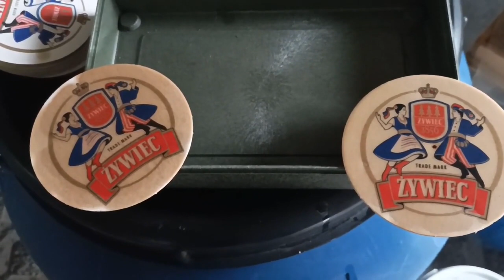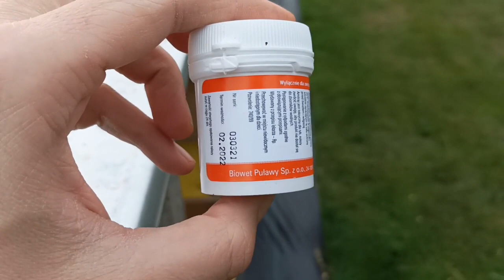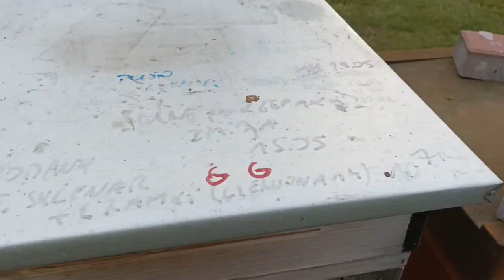✅Tymol, rzepak i beermata. Test skuteczności Apiwarolem, Ambrozolem i k. mrówkowym. Leczenie pszczół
Postanowiłem spróbować nowej dla mnie metody aplikowania tymolu do ula.
- tutaj znajdziecie szczegóły. Metoda wydaje się być obiecująca. W dalszej części filmu robię test porażenia trzema środkami (Ambrozol, Apirawol, kwas mrówkowy) w sześciu rodzinach aby podjąć decyzję o dalszych krokach. Zapraszam:)